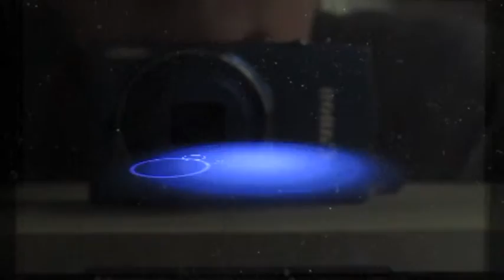ORAS VS Basin Lord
A battle against some legendaries